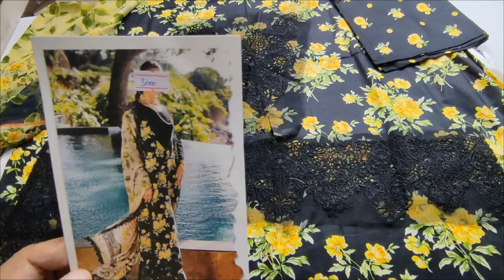Latest Women's Clothing Black Floral Print Dress // Pakistani Cotton Design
SAQAFAT Collection